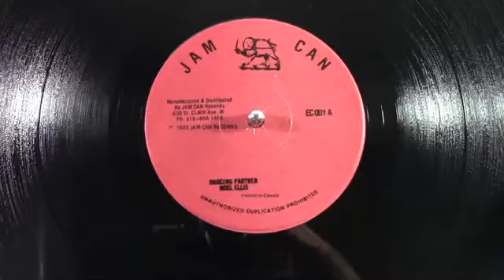NOËL ELLIS PETER METRO dancing partner